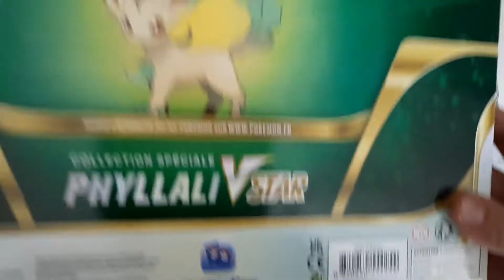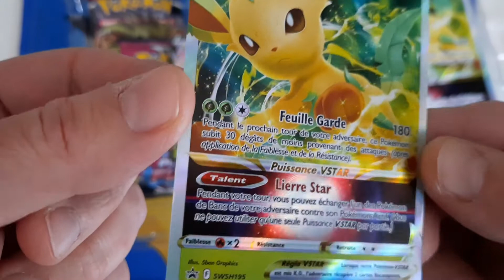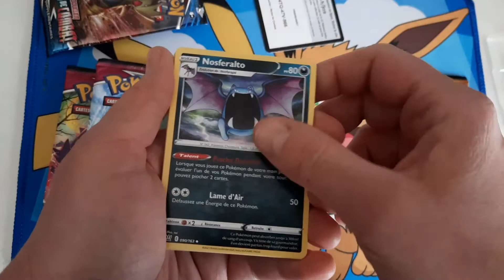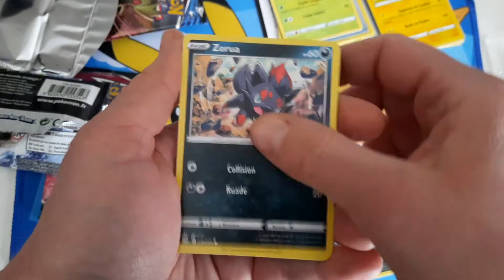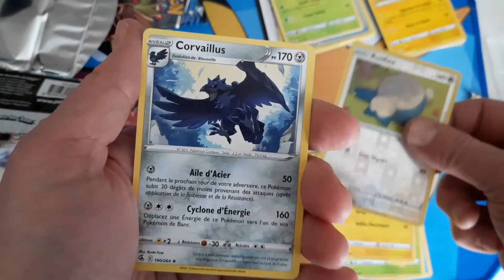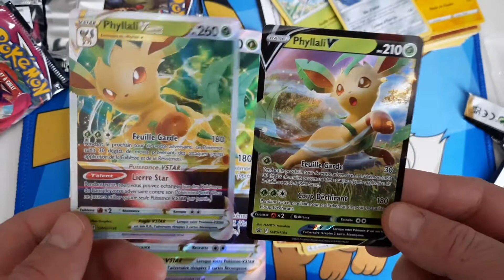Ouverture coffret phyllali VSTAR !!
Ici tu trouveras des videos d'ouvertures de booster / coffret / box .. pokémon ainsi qu'un peu de "gaming" !
Une nouvelle ouverture tout les jours a 11h ! Suivi d'une video "jeu" à 15h !